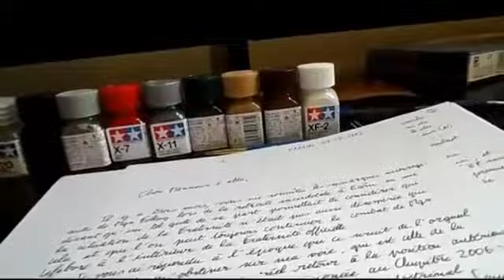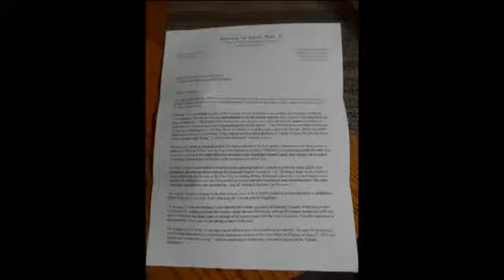Abbé Chazal, décembre 2012, lettre à l'abbé de Cacqueray then letter to Bp Fellay in english 360p)